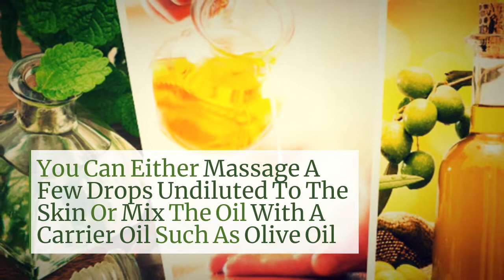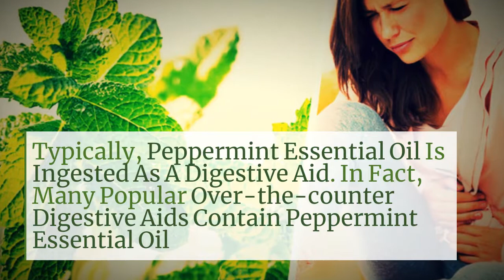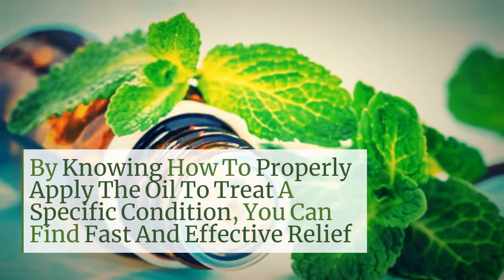Uses For Peppermint Essential Oil - Live Love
If you enjoyed this video about all the amazing Uses For Peppermint Essential Oil please visit the full blog post over at LiveLoveZen.com here: